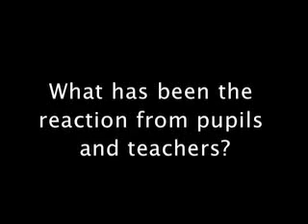Why Introduce Finance Studies at School?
Interview with Wendy Van Den Hende of PFEG about financial education.